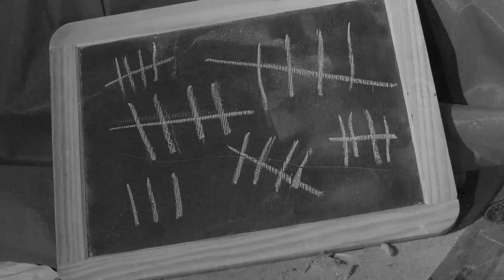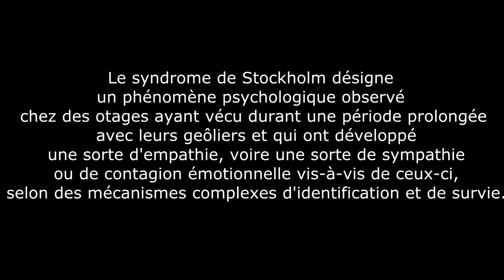Stockholm Syndrome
Fait par: Sandrine Moreau, Sidney Boudreau-Richard, Florence O'brien et Sandrine Brisson